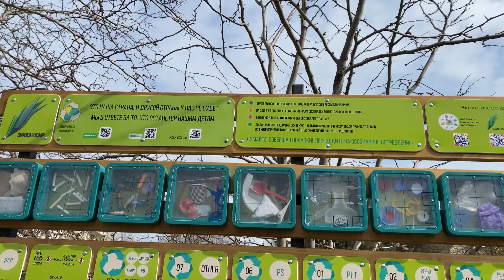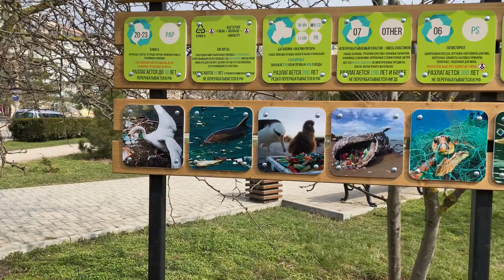Ура осваиваем новый навык.АТИПИЧНЫЙ АУТИЗМ.СОСТОЯНИЕ.МЕТЕОЗАВИСИМА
Синромландау-клефнера
Сделать заказ на iHerb
Моя страница ВК.